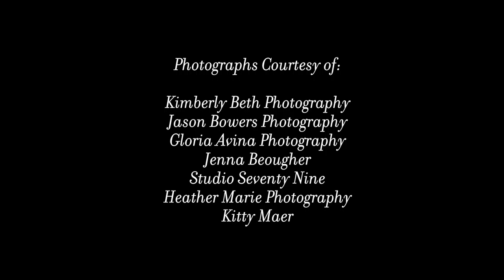Buckeye Blooms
A behind the scenes look at Buckeye Blooms and the fresh, seasonal, sustainably grown flowers we grow and design for weddings and special events.